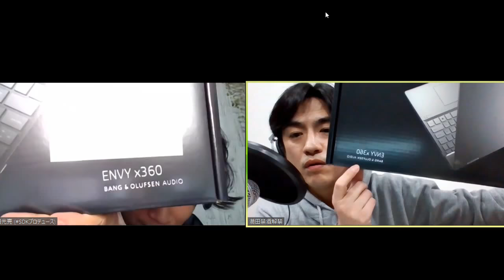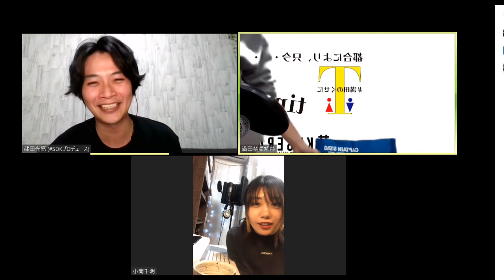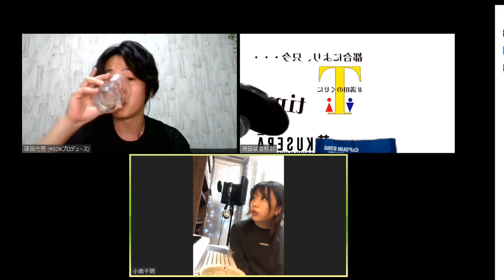【満田のくせに】禁酒解禁スペシャル〜非常にやらかしてます〜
１か月の禁酒生活を終えての禁酒解禁スペシャル
SIRENで共演した篠田光亮はんをお迎えしてお送りします

非常にやらかしてます
「1ヶ月禁酒したら、こんなに酔いました」という物語

シークレットゲストも登場！

パソコンは大丈夫でした（汗）